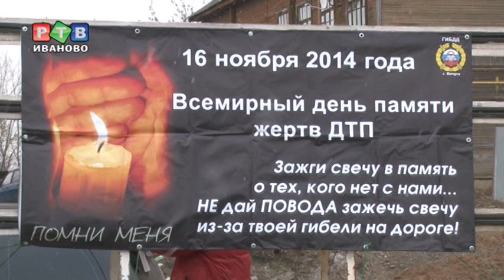Вичужане почтили память жертв ДТП